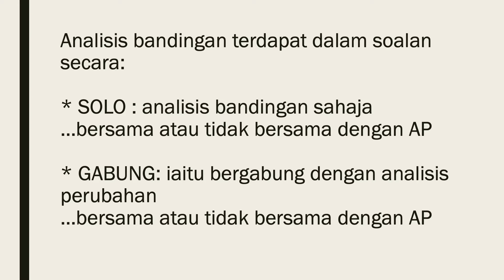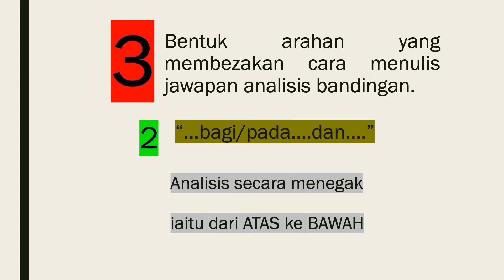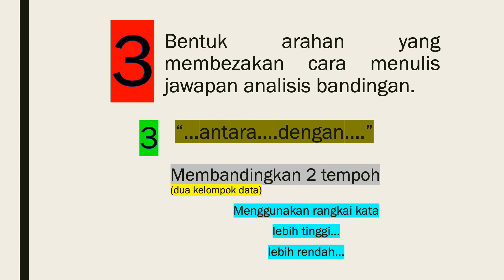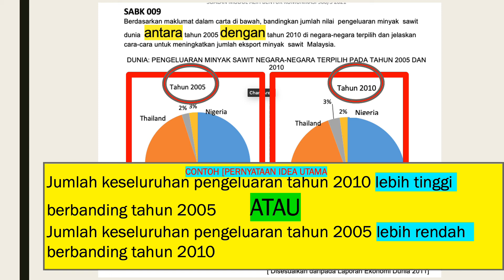TIPS CEPAT & MUDAH ANALISIS BANDINGAN PENGAJIAN AM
Video ini merupakan panduan CEPAT & MUDAH mengenal pasti cara dan menulis jawapan yang tepat bagi analisis bandingan dalam topik Alih Bentuk Komunikasi.

Semoga bermanfaat kepada calon-calon STPM dan para pensyarah bagi subjek Pengajian Am STPM.

Komen penambahbaikan amat dialu-alukan.

Terima kasih.